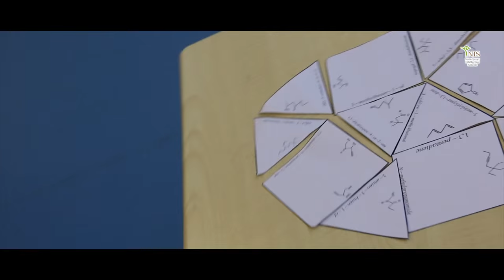SUMMER SCHOOL for 9-11 class in NIS Atyrau day 6